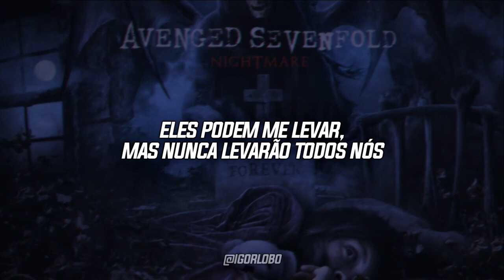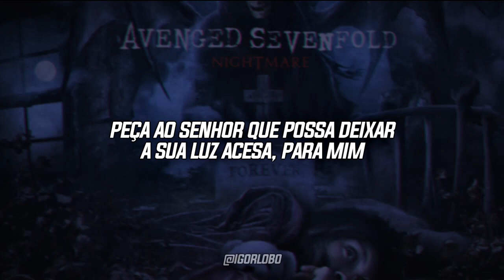Avenged Sevenfold - Danger Line (Legendado)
Artista: Avenged Sevenfold
Álbum: Nightmare
Data de lançamento: 2010
Gêneros: Metal, Rock

A terceira faixa do quinto álbum de estúdio do Avenged Sevenfold, “Nightmare”. Como as faixas anteriores do Avenged Sevenfold, como “M.I.A.” e “Gunslinger”, narra as experiências de um soldado a partir de uma perspectiva de primeira mão.

“Danger Line” ao lado da faixa-título “Nightmare” são as duas únicas músicas do álbum com letras inalteradas desde antes da morte de The Rev.